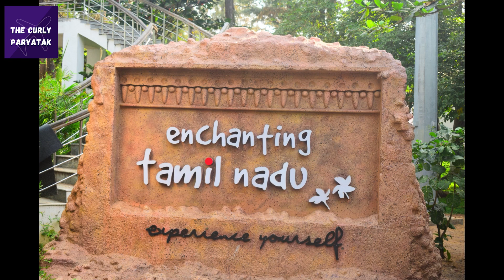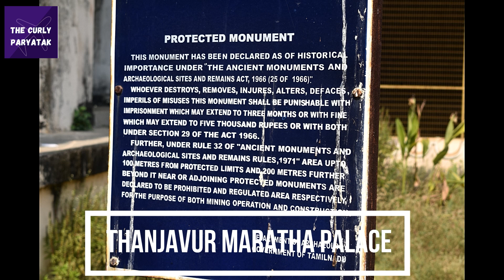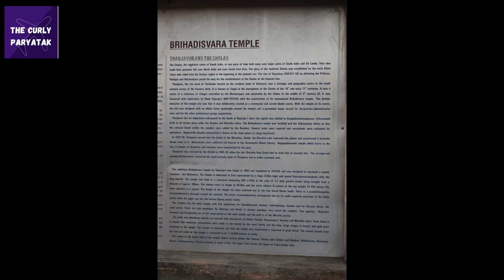Ep: 02 of Tamil Nadu || Enchanting Tamil Nadu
Hello guys!
**This is the 2nd  video of my Tamil Nadu series jisme maine Chennai ke baad apna aage ka safar shuru kia jiske liye maine chuna Tamil Nadu Tourism Development Corportation Ltd. (TTDC) ko.  Maine 08 days ka tour package select kia.

In this video i will be covering the spots mentioned below-

Introduction - 0:00
Mammalapuram / Mahabalipuram TTDC Beach Resort - 0:42
Pondicherry / Puducherry  ( French Colonies, Ganesh Temple, Rock Beach) - 1:30
Pichavaram Mangroove Forest - 3:41
Thillai Nataraj Temple, Chidambaram - 4:35
Amrita khadeshwar Temple - 5:28
Velankanni Church - 6:21
Serfoji Maratha Palace, Thanjavur / Tanjore - 7:02
Brihadisvara Temple / Big Temple , Thanjavur / Tanjore : 8:29

I travelled in April starting and it was really humid in Tamil Nadu. The best time to visit Tamil Nadu is during the winter season, i.e. from November to February when the temperature is relatively low, and pleasant to explore the attractions in the state.